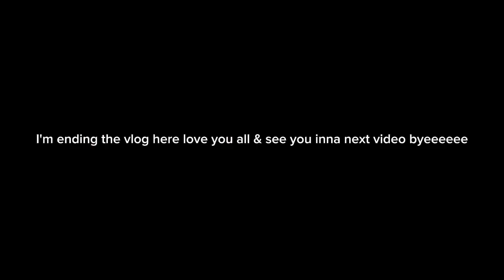How to SLAY a sleek Ponytail | cakes prepping for competition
Welcome back to your favorite YouTube channel. In todays video watch me do cakes ponytail . I slayed of course .